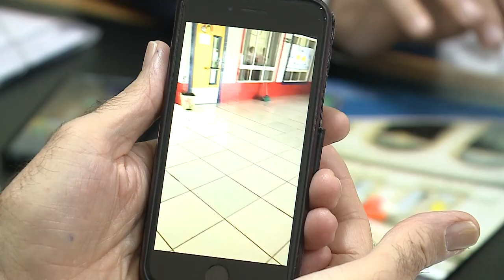Problemas estruturais na EMEI Gleci Corrêa é debatido pela comissão de Educação